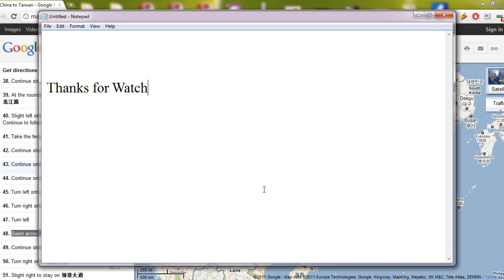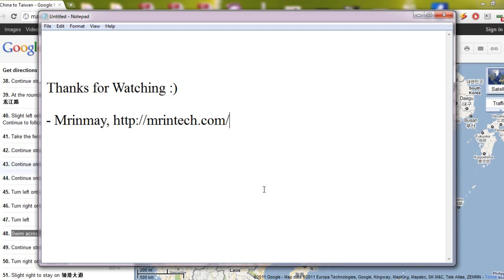Google Maps Easter Egg - China to Taiwan!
An Easter Egg present in Google Maps, which says "Swim Across the Pacific Ocean", when your starting point is China and the end point is Taiwan.